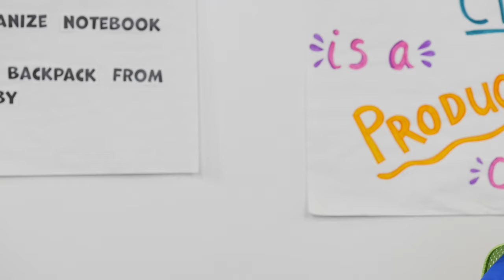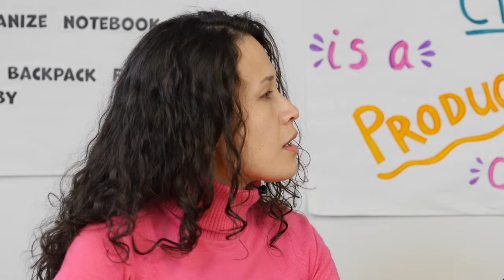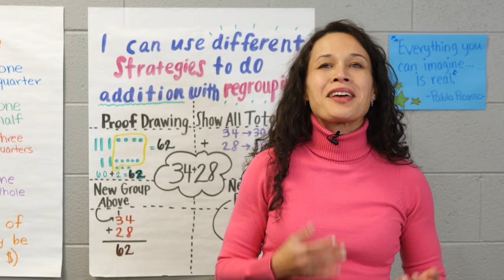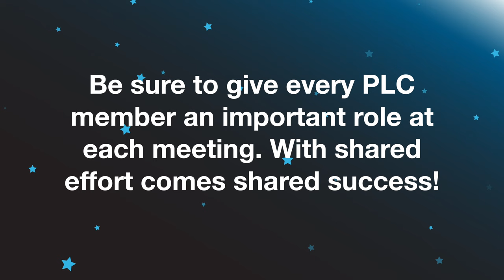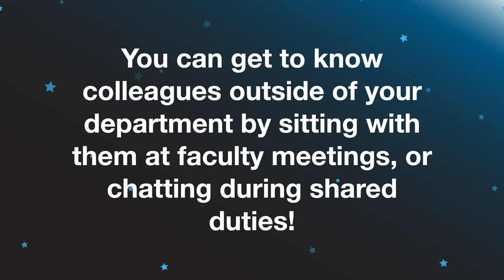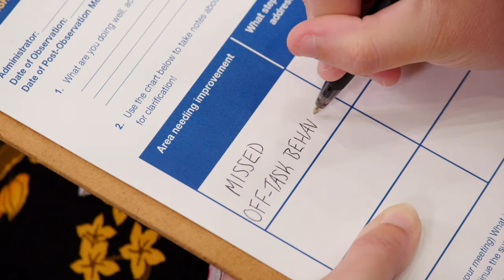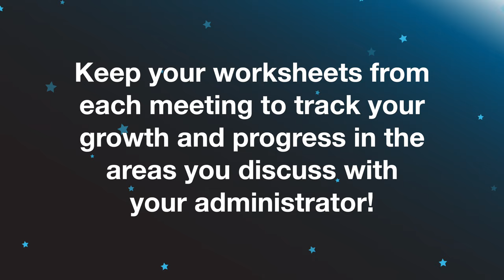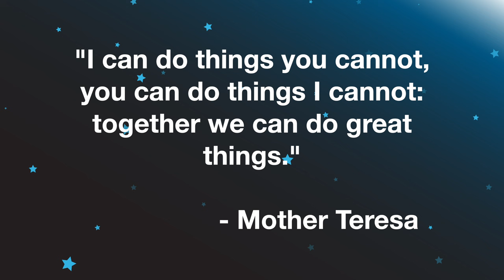Developing Through Professional Partnerships: Launch Your Classroom! Episode 49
Teachers grow in their practice with the help of strong professional relationships. In this episode, Kyle and the LYC team discuss how to make the most of interactions with your school administration and colleagues with the shared goal of student success!

- Download our books for free every first Friday of the month!

Being a teacher involves many more interactions than the ones you have with your students in the classroom. Other faculty members are teammates who can help you grow and thrive as an educator, and they also need your support and investment to do their jobs. Sharing research based instructional strategies with your colleagues and PLC is one way we build our professional relationships. Another is learning how to listen constructively to administrative feedback, and take steps to improve in identified areas. Participating actively in your school initiatives, working towards shared goals, and taking leadership roles where they are presented all help you become a valued and established member of your school community. This, in turn, makes you a more effective and informed teacher, which benefits your students and adds to their success.

As teachers strive to create their ideal classroom, many of their tasks feel very independent, such as lesson planning, gathering resources, and grading. However, these tasks and others can be better designed and supported in school teams and PLCs. Teachers can learn useful strategies from one another, such as successful classroom management techniques, ways to keep students engaged, and even how to use the data from formative assessments to help more students achieve proficiency. School administrators are on your team as well, and have different perspectives and advice about how to improve your classroom practice.

The PLC Plan of Action helps PLC members establish a shared goal and plan the action steps and products they will have ready by the next meeting. First, PLC members identify a shared area of growth they want to improve in. Then, they bring research from articles, other teachers, or instructional coaches to share in their PLC meeting. Group members then establish an action plan for their next meeting, in which every member of the PLC tries a new method based on the research they shared. By the next meeting, teachers will have tried a new strategy and prepared notes to share about the results. As a team, the PLC can then decide which strategies worked best so they can implement them for future lessons. The PLC should take detailed notes on a shared document so every teacher is included and accountable! Then, the PLC can start over with this strategy, targeting a new area of improvement or seeking new strategies to supplement those they already incorporated. Because every meeting has actionable steps, PLC meeting time is used wisely, and teachers are motivated to make improvements on a constant basis.

Veteran teachers might be tempted to run PLC meetings and make decisions for the whole group. However, the strength of a PLC rests in the idea that all members have opportunities to contribute equally, even if in different ways. During busy times of the year, whole-school and district meetings might overlap with the time you usually spend with your PLC. Be sure to take detailed notes in each PLC meeting so every member knows what to work on, and where to pick back up, even if you miss a meeting due to school and district meeting schedules.

1) What are some instructional challenges am I experiencing that my PLC members might share and want to address as a team?

2) What are some ways I voice disagreement constructively, or respectfully ask for clarification during a PLC meeting?

3) Who can I partner with if I am unsure how to contribute to my PLC?